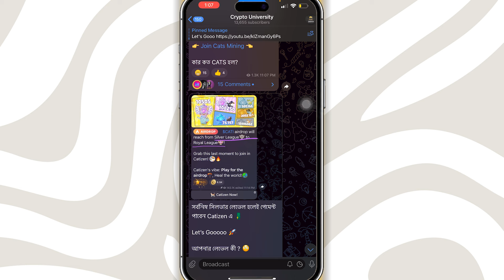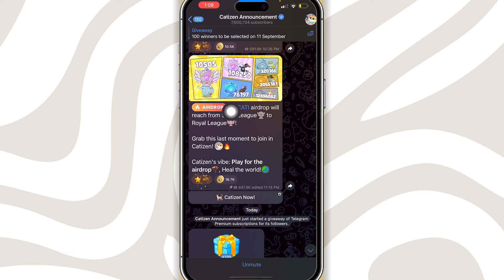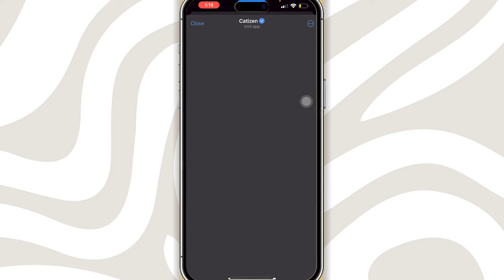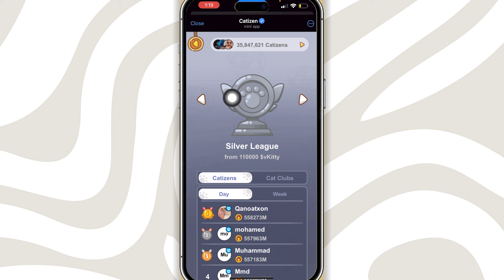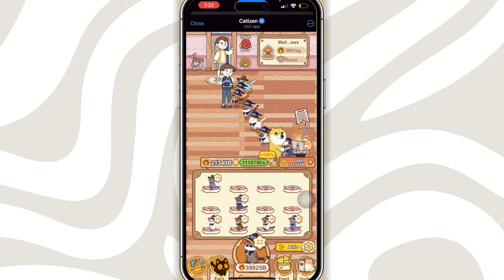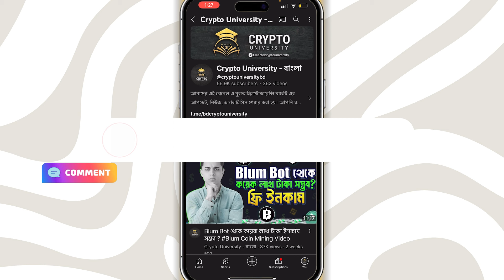Catizen কিসের উপর টাকা দিবে ? Final Update On Catizen ! Catizen Latest Update